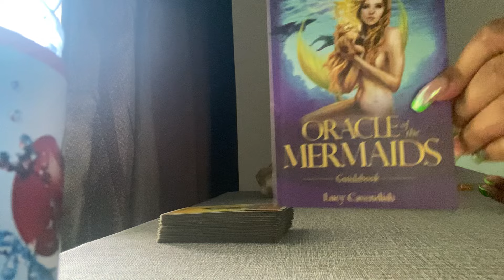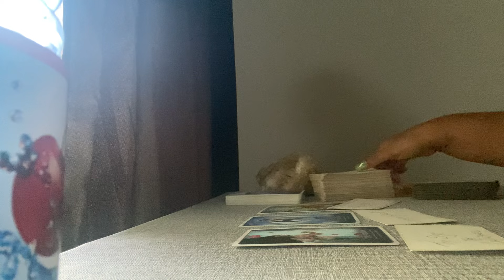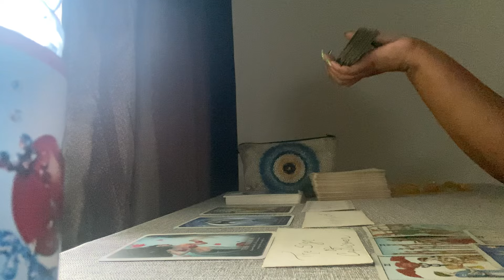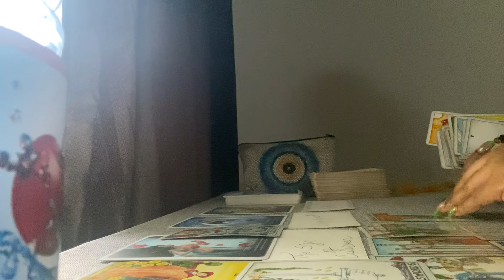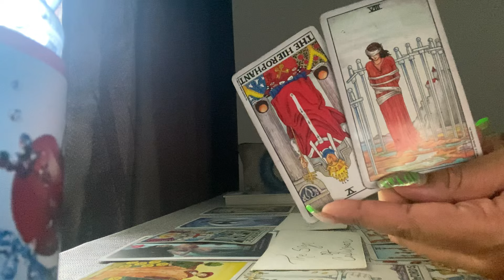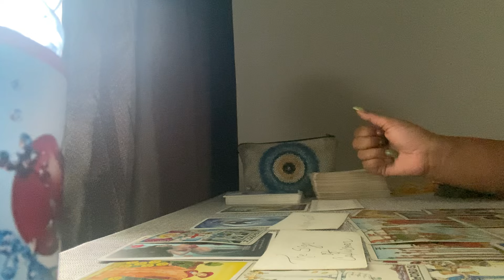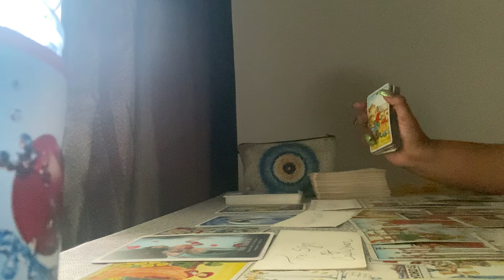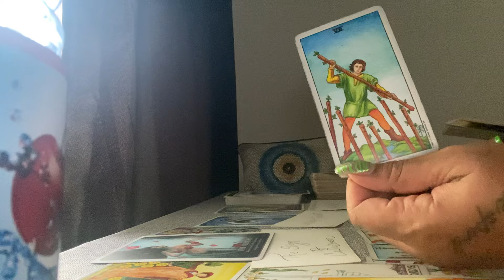& I AM TELLING U THE MEGA JACKPOT IS YOUR VISIONS, PSYCHIC IMAGES..